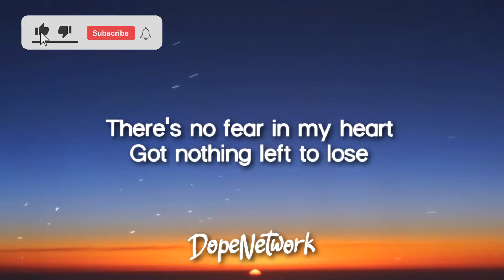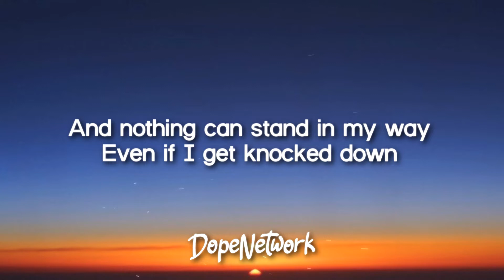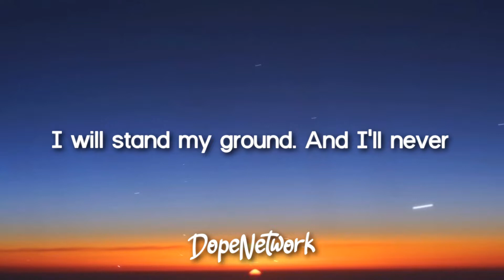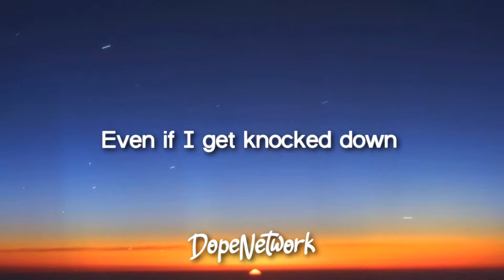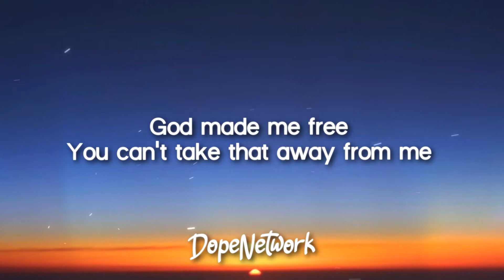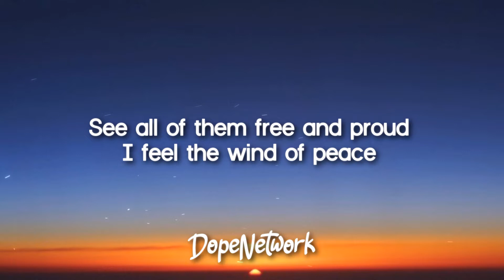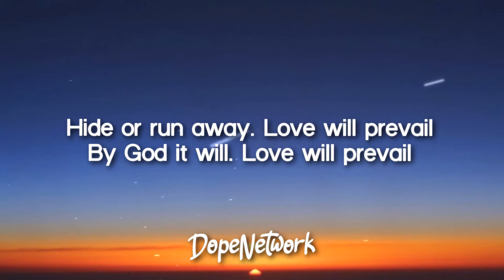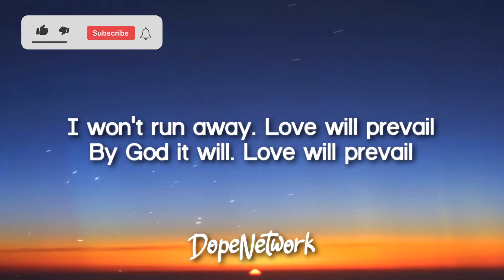Love Will Prevail (Lyrics)